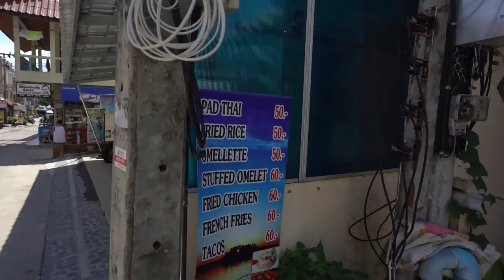Best Bar in Koh Phangan VLOG 1-24